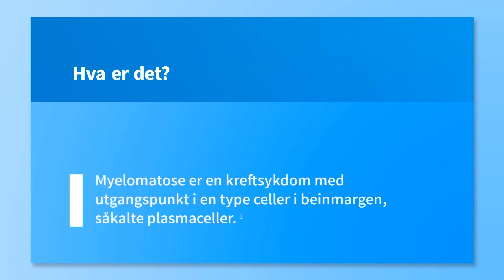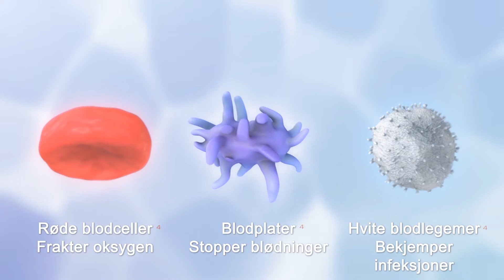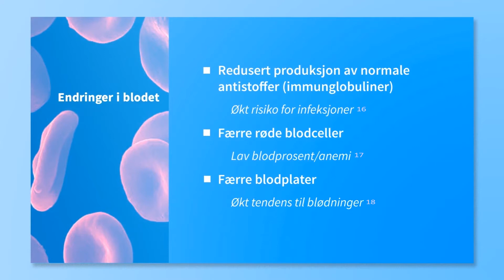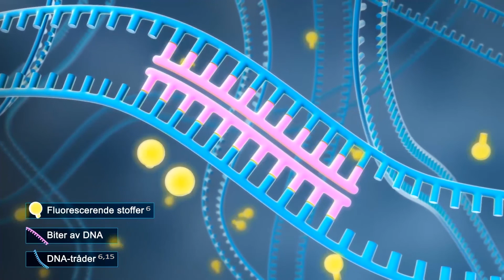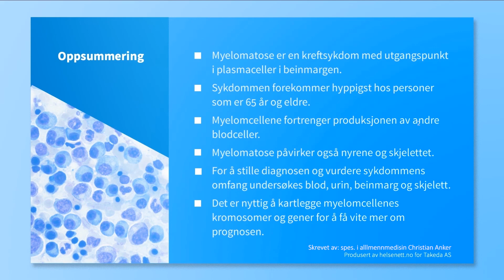Det du trenger å vite om Myelomatose (Benmargskreft)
Denne animasjonen om myelomatose gir deg mer kunnskap om:
• hvordan myelomatose oppstår.
• hvor hyppig myelomatose er.
• hvilke symptomer som er vanlig forekommende ved myelomatose.
• hvordan man utreder myelomatose

Om Myelomatose
Myelomatose (benmargskreft) oppstår i plasmacellene i benmargen. Plasmaceller har som sin eneste oppgave å danne antistoffer og er derfor viktige i immunsystemet for å bekjempe infeksjoner. Når slike celler blir ondartet kalles de myelomceller. Sykdommen finnes som regel diffust utbredt i benmargen og skjelettet, men kan av og til bare være lokalisert i en knokkel.